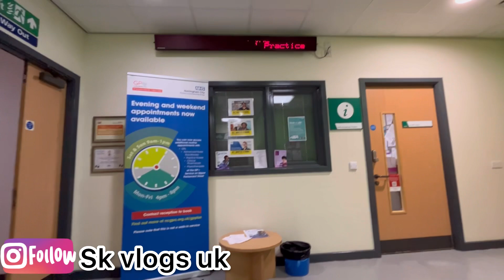YouTube ki Income Se Ki Ghar Ki Kuch Shopping // My Full Day Busy Routine